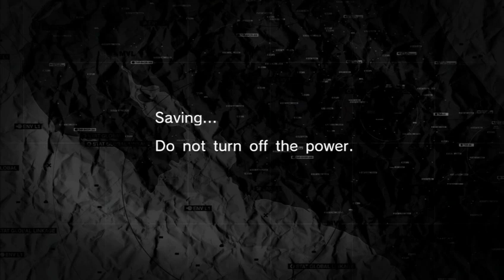Metal Gear Solid HD Collection - Peace Walker Chrysalis Custom Co-op Gameplay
Just a video showing a random Japanese player helping me take down Chrysalis Custom in Metal Gear Solid HD Collection